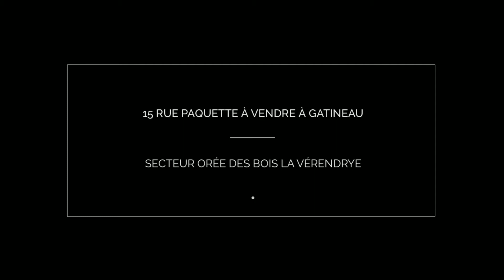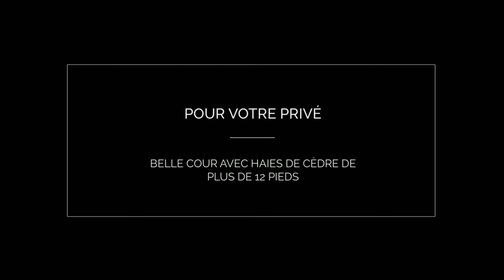15 RUE PAQUETTE